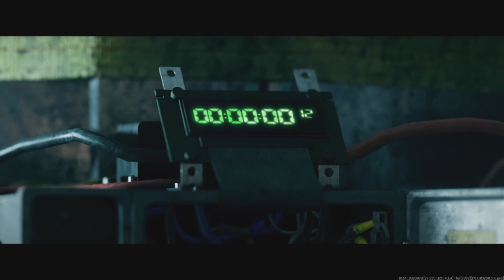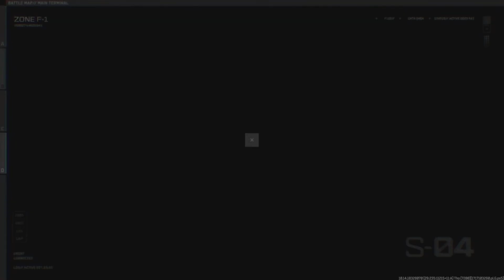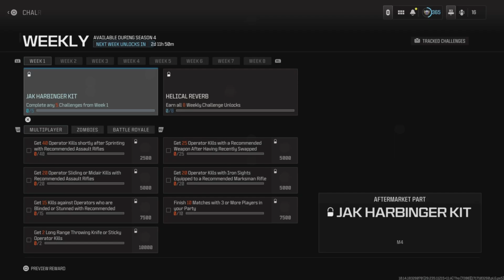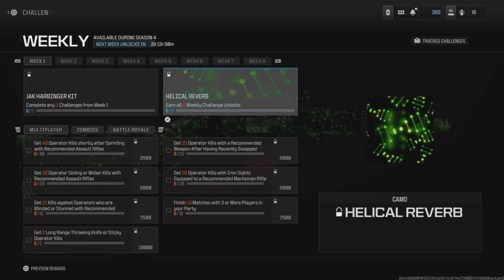MW3 Season 4 Stupidity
Sorry its been a while since Ive uploaded I just havent been feeling it but Im back now!